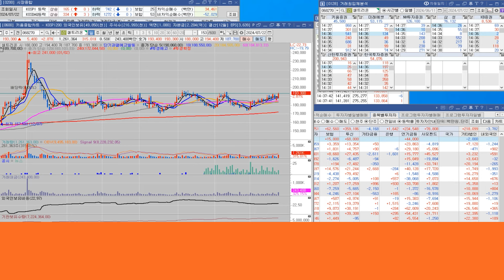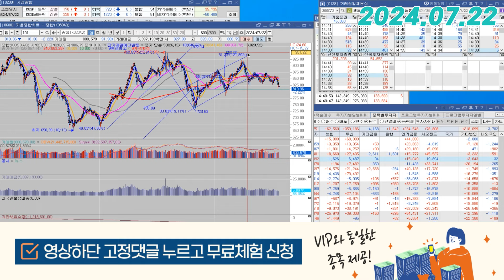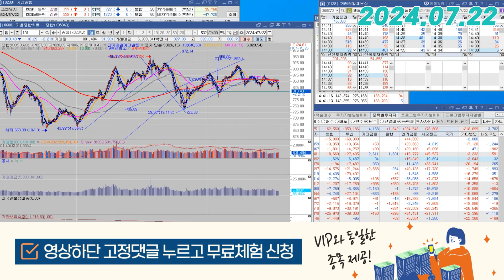셀트리온(068270) - 금일 상승을 만드는 '명분' 은 결국 실적이죠